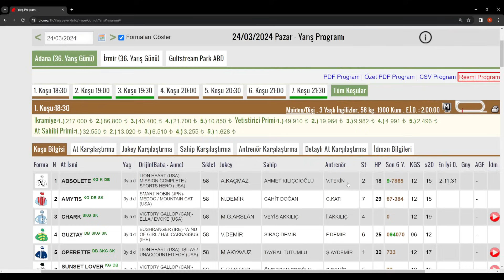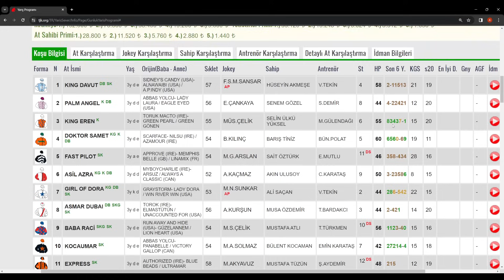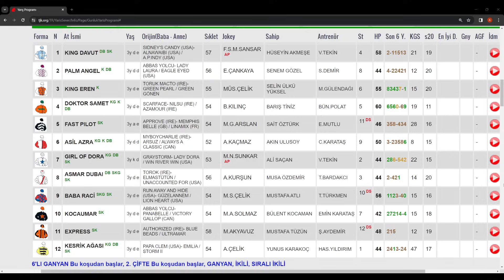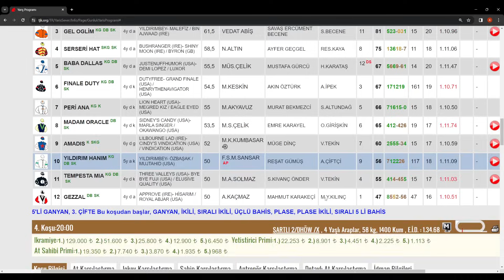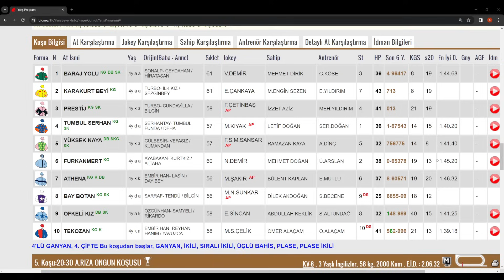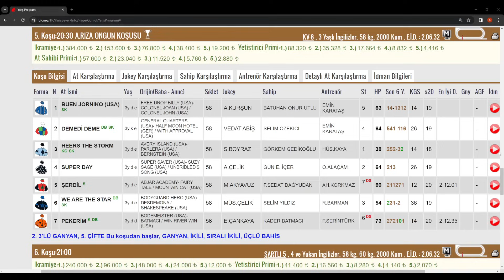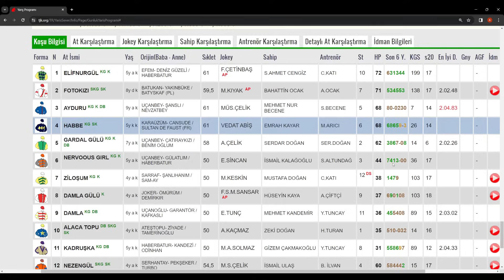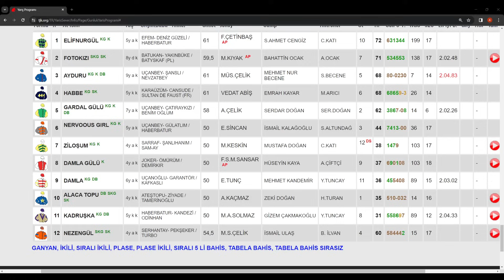24 Mart 2024 Pazar Adana At Yarışı Tahminleri At Yarışı Yorumlar-youtube-tjk-canlı bahis-canlıTV-